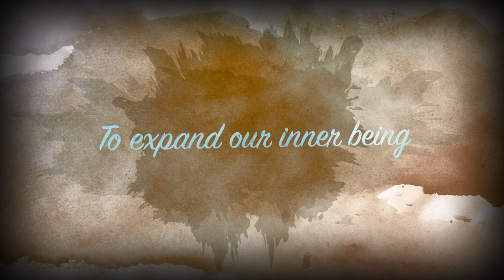PART 2: DOMINIKA OME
THANK YOU FOR WATCHING PART 2: THOUGHT I WOULD SHARE THIS SMALL BIO FOR INSIGHT: For over a decade, Dominika has immersed herself in studying self-awareness and self-healing across North America. Her journey began with personal exploration, leading her to explore various healing modalities. In California, she focused on the healing properties of herbs and sound therapy, while in Mexico, she specialized in shamanic trauma release. Argentina deepened her expertise in astrology, tarot, reiki, and the Akashic records.

Dominika emphasizes the importance of a regulated nervous system and body awareness for a fulfilling life. Through personalized guidance, she integrates insights into the essence of life and the transformative power of sound waves. Her holistic approach empowers individuals to feel secure, strong, and creatively liberated. By fostering balance and resilience, Dominika advocates passionately for self-healing and personal growth, helping clients achieve transformation and well-being.